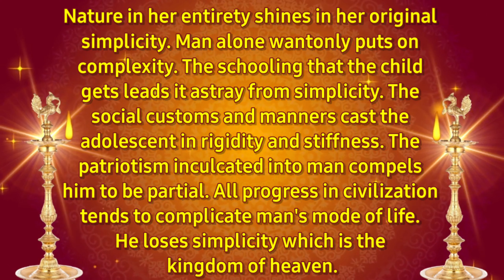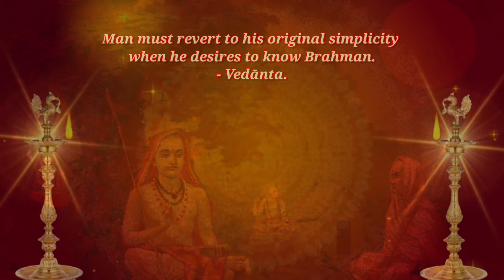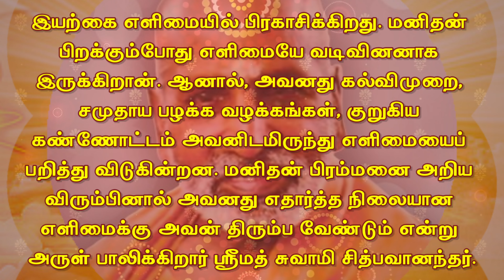SIMPLICITY. January 27. எளிமை. ஜனவரி 27. தினம் ஒரு தெய்வீகச் சிந்தனை.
Jnana.

by reflection

TIRUPPARAITTURAI
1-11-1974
CHIDBHAVANANDA.